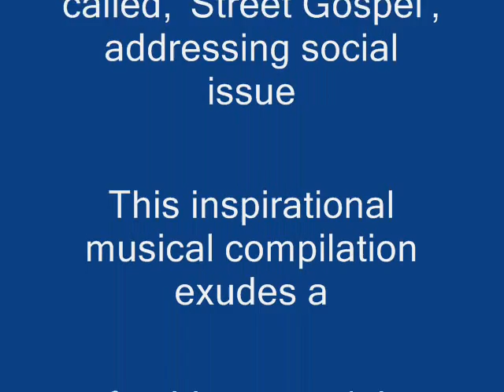One More Touch, - Peter Brown & Apostle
One More Touch, feat. Peter Brown & Apostle, from the album "ONE MORE TOUCH" VARIOUS ARTISTS VOL.2
The CD 'One More Touch' is a new concept in Reggae Gospel
called, 'Street Gospel.